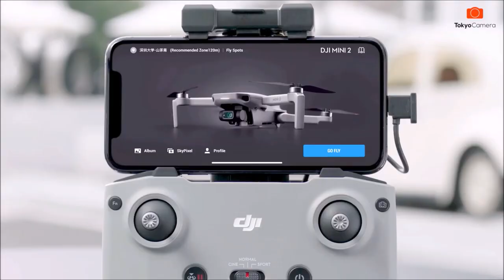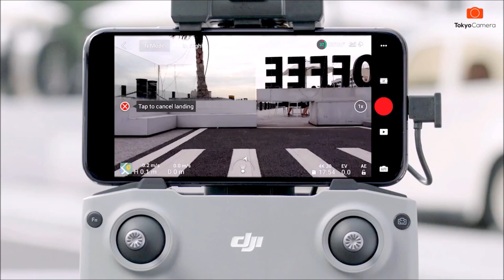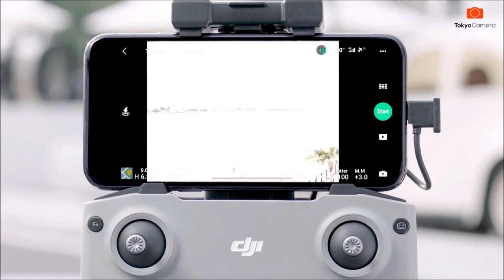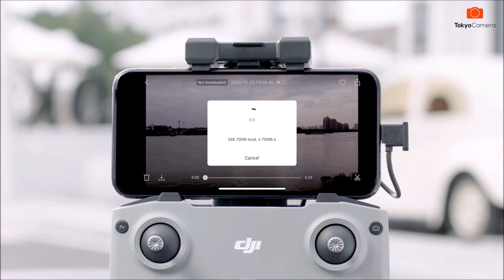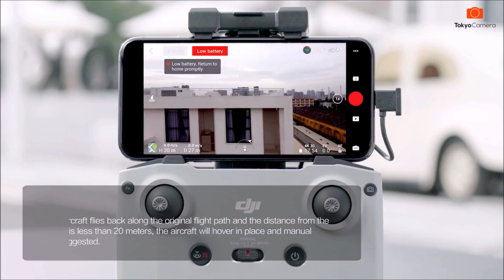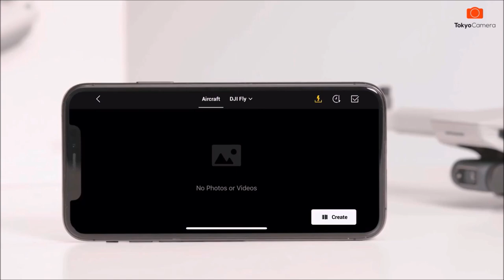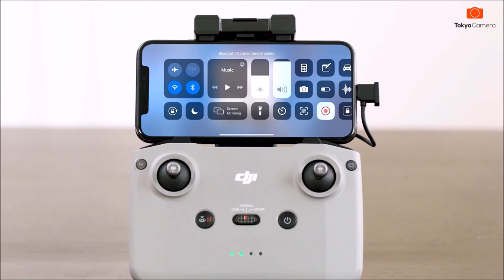Mở hộp và Hướng dẫn thực hiện chuyến bay đầu tiên với DJI Mavic Mini 2 | Tokyo Camera